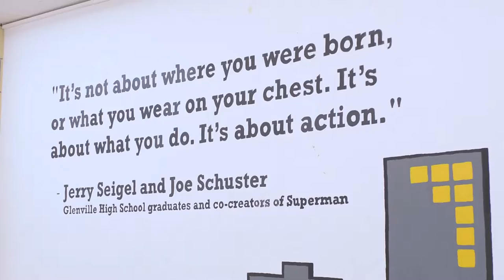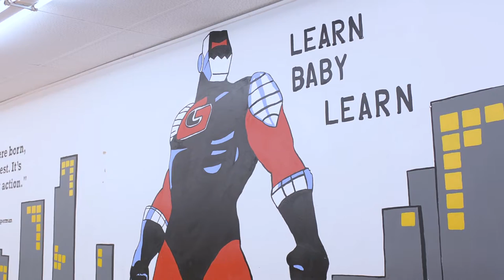Glenville High School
650 East 113th Street
Cleveland, OH 44108

From small-class environments that give students a sense of belonging to a statewide and national reputation for athletics, Glenville offers everything students need to be successful during and after high school.

Glenville showed the most progress of all high schools in the District by achieving a B on the state report card’s progress component that measures student growth in math, English, science and social studies.

Community is key at Glenville, which provides wraparound services that motivate and support you and your family. Glenville staff work with The Neighborhood Leadership Institute to develop students into grassroots leaders who help build community bonds and improve the quality of life in neighborhoods.

Glenville offers:
•  educators who will challenge you to reach your full academic potential by providing a rigorous course of study.
•  programs that support African-American male students and aim to improve graduation rates, including Closing the Achievement Gap and My Brother’s Keeper.
•  City Year staff who will mentor and tutor you to help you stay on track and graduate on time.
•  over 20 sports teams and activities, including football, student council, hi-steppers, entrepreneurship experiences and more.
•  bi-weekly online assessments and bi-weekly progress reports for you and your parents.